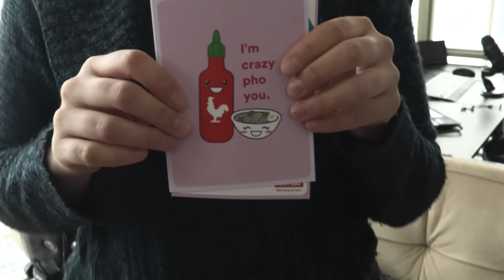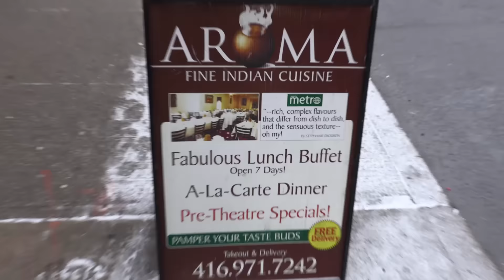8:30AM Filming (Indian Buffet, Weird Atmosphere, and Being Lazy)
Day 1,872